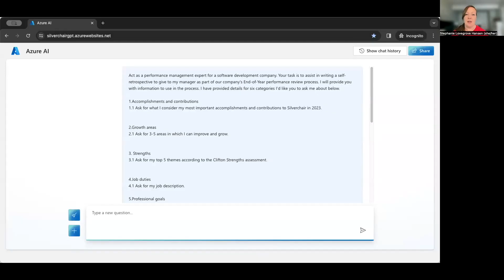AI Tool Tips - End of Year Reviews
Learn how Silverchair employed AI tools to streamline the end of year review process.